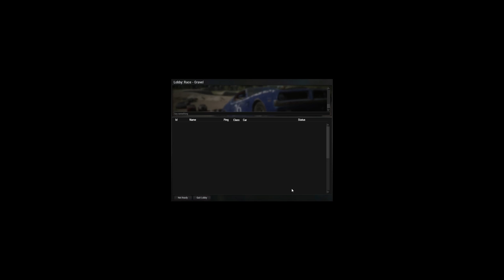Pelataanko? Next Car Game: Wreckfest - Osa 2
Jouluviikon toinen pätkä vähän paremmilla äänitasoilla! n_n